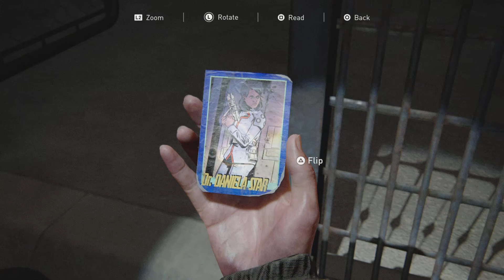THE LAST OF US PART II (PS5 60FPS) GROUNDED+ CHANNEL 13 & THE TUNNELS - WALKTHROUGH PT 11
I'm THE SAVAGE BEAST The Most Powerful, Ferocious And Brutal THE LAST OF US PART II And THE LAST OF US PART I (THE LAST OF US REMAKE) GRANDMASTER In The World.

THE LAST OF US PART I (THE LAST OF US REMAKE)(PS5 CONTINUOUS GROUNDED+ & SURVIVOR WALKTHROUGHS ONLY)

And many more Playlists and Gameplay Videos, please SUBSCRIBE my Channel to watch all my Set of Playlists and Gameplay Videos and be Part of my Quest for The Ultimate Supremacy in THE LAST OF US SERIES.

Thank you very much YouTube for allowing me to upload my videos and for being the greatest ever video sharing media. Thank you very much Sony Interactive Entertainment, Naughty Dog, Sony Playstation for your THE LAST OF US SERIES which are Absolutely Sublime and in my opinion are the greatest games ever made. Very special thanks to Other Studios whose games are included in my Channel, your Games are super awesome, you Guys Rock!